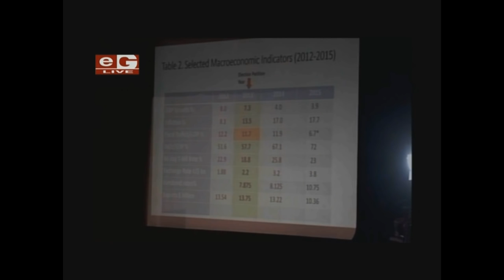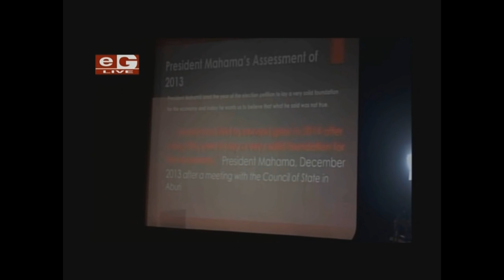Dr Bawumia on Infrastructure as he delivers the True State of the Nation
Credit: EGhana